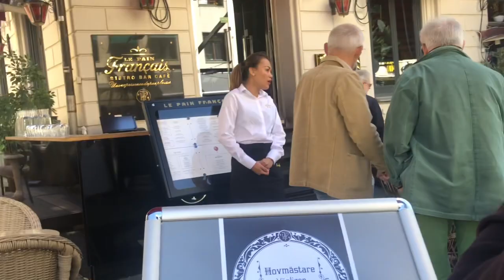Le Pain Guthenborg lunch date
Im here again outside the world and its a beautiful day because its almost summer🌞 Today i Will meet a very close friend her name is Gemma. She is almost a sister for me since i came here in Sweden. So today we are going to eat some lunch here in Le pin Guthenborg kinda popular place where people meet. Hang with us and make some thumps up 👍🏻 this video and hopefully you subscribes my channel too. Thank you